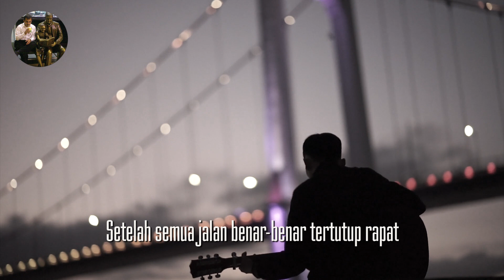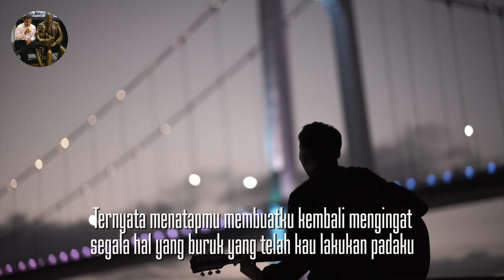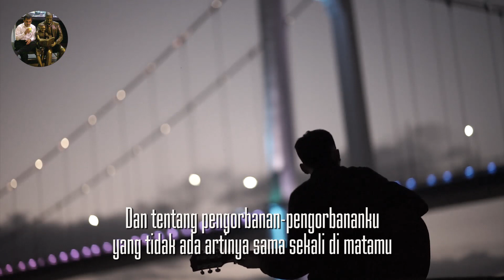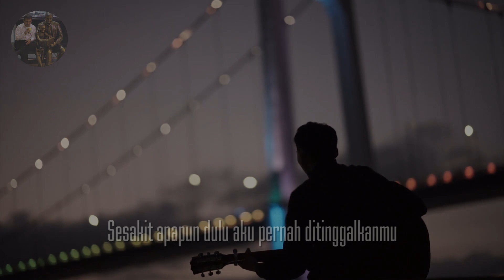PERTEMUAN USANG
Meniti Langit Poem & Poetry
written by Brian Khrisna
voice by Meniti Langit